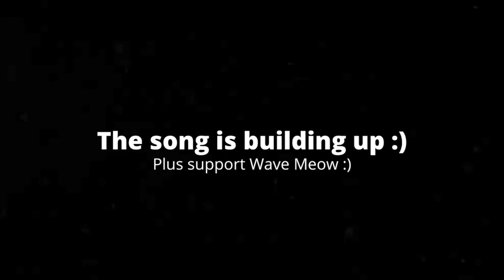[3:52] "Friday Night Funkin But Minions!!!" Reacting To SMG4: If Mario Was In Newgrounds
This is my Reaction to SMG4: If Mario Was In Newgrounds. Honestly it was ok. The plot was very simplistic, and formulaic, with the idea being SMG4 & Mario being in games that started on Newgrounds. I'd say a lot of the aprts were super funny, but this episode does get stale after a little while. The parts with the bit styles were pretty cool though. Overall I'd give it a 6/10 a passable video